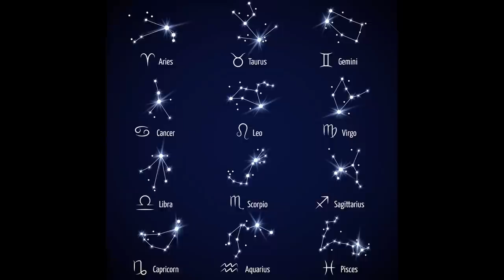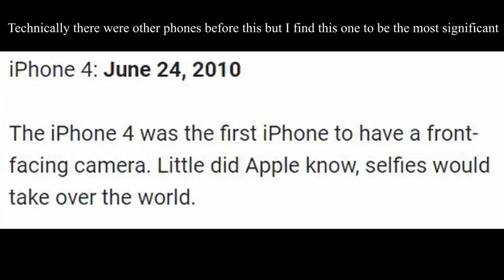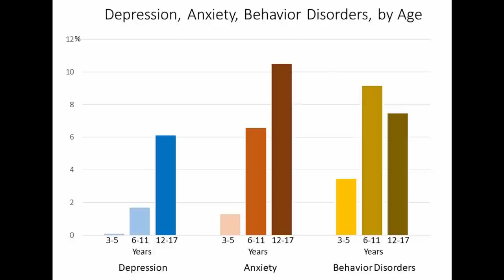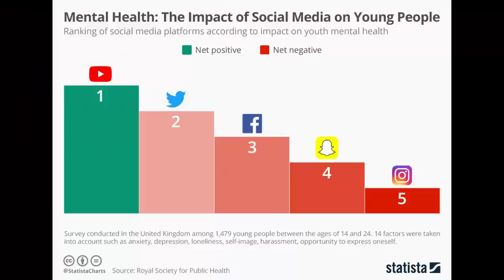Digital Narcissism: The Dangers of Self Perception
The front facing camera and its consequences have been a disaster for the human race. Throw away all the phones. Break all the mirrors. Don't look at your reflection

Twitter and Instagram: @badanlol